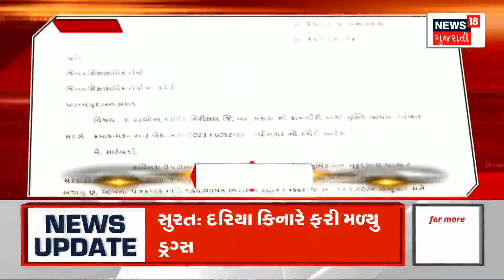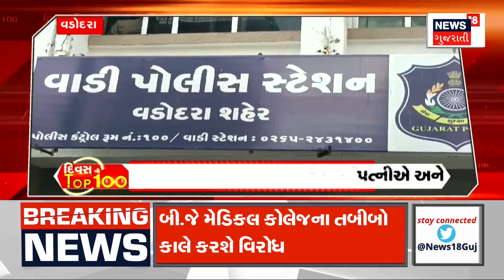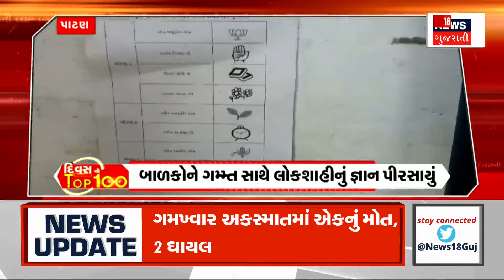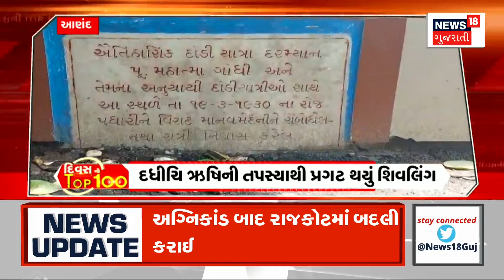Divas ની TOP 100 News: જુઓ દેશ-વિદેશના તમામ સમાચાર, SUPERFAST રજુઆત TOP 100 માં | News18 Gujarati